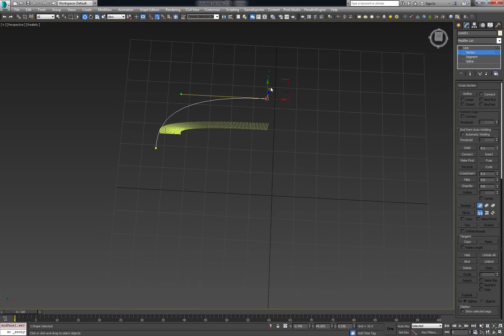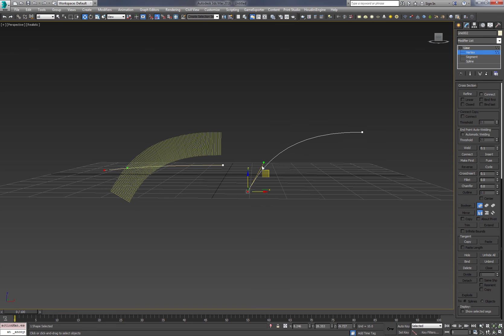Speedometer2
MCG Speedometer